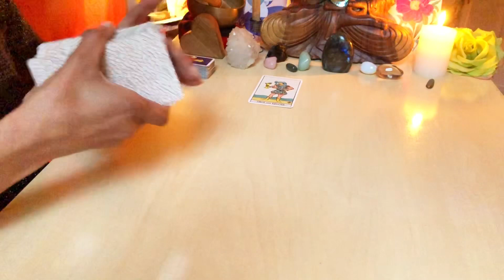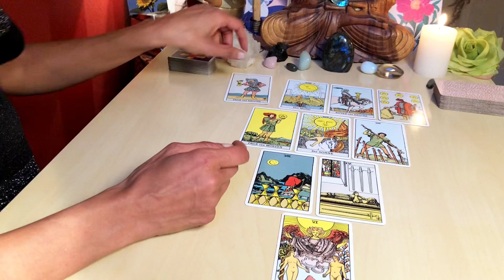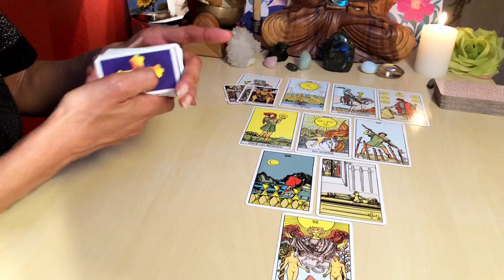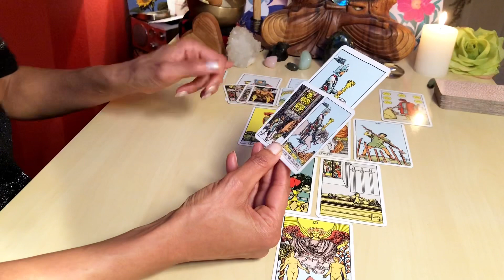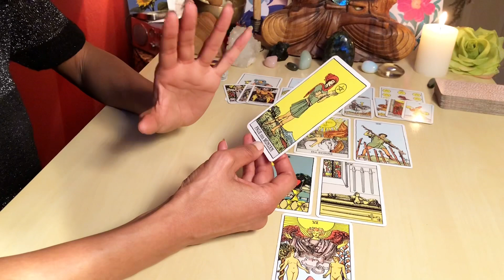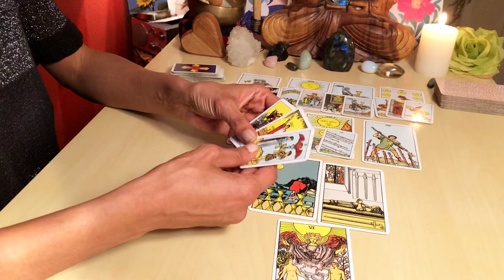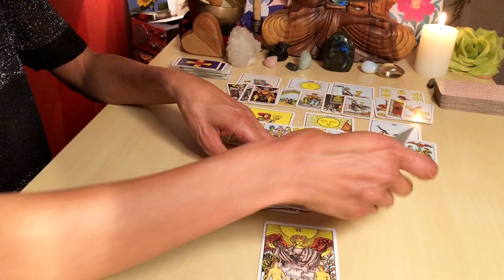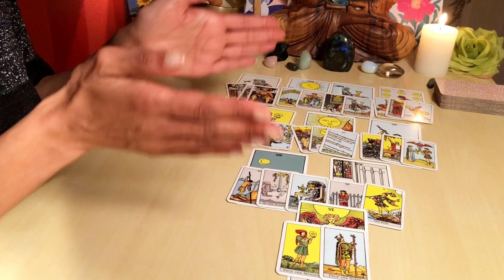WAAGE Februar 2022 * TAROT * ACHTUNG! HOCHSPANNUNG!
Als sei man im Märchen "Sterntaler" gelandet, so könnte sich der Februar für viele anfühlen. Vollkommen unerwartet erfüllen sich Wünsche, von denen man geträumt, aber nie so richtig geglaubt hat, dass sie eines Tages Realität werden könnten:
Das allgemeine Tarotreading für Waage Sonne, Aszendent, Mond und Venus mit den energetischen Tendenzen für Februar 2022.

Alles Liebe